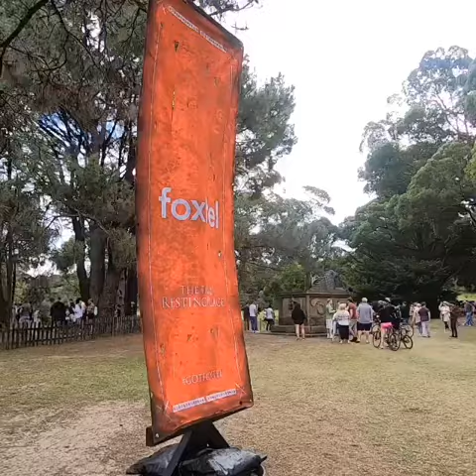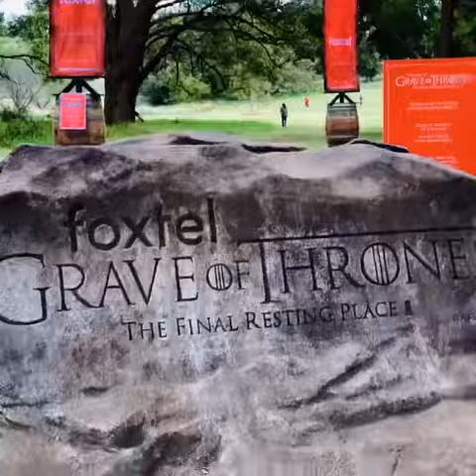Foxtel’s Grave of Thrones promotion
Promotion for Game of Thrones by Foxtel for the public to view.

My Video Equipment:
  GoPro Hero 8 & 9 + accessories
  DJI OM 5 Handheld Gimbal
Video Editing:
  Loupedeck
  Hyperdrive 16  in 1 Hub